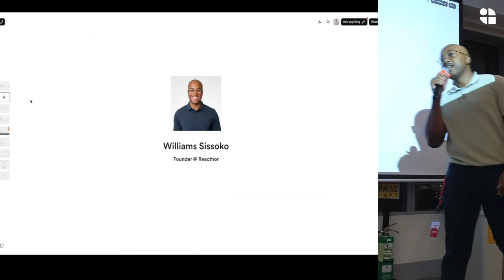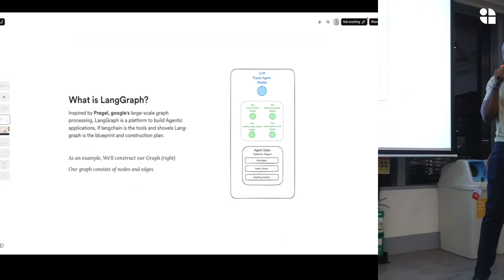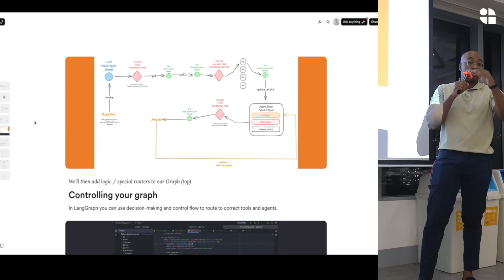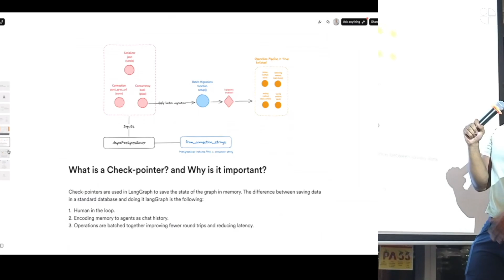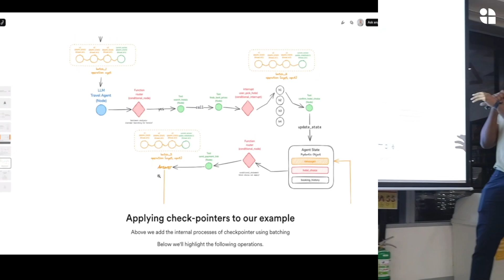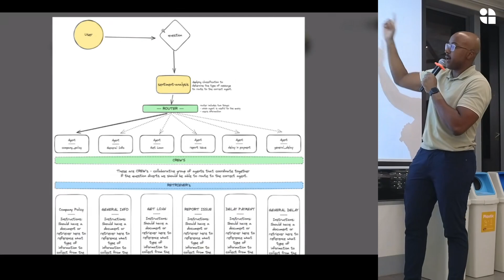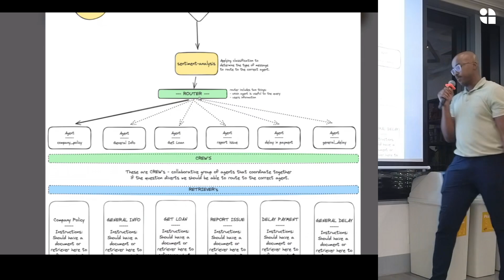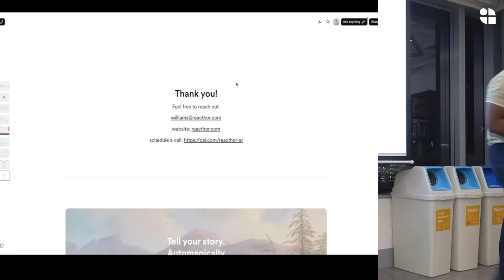Custom Postgres Checkpointer using LangGraph by Williams Sissoko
Delve into the world of AI application development with Will, founder of Reacthor, as he guides you through building custom workflows using LangChain and LangGraph. Learn how these powerful tools can be leveraged to create sophisticated AI applications, particularly focusing on the innovative concept of a custom PostgreSQL checkpointer. Will shares practical insights and real-world examples, including a case study with Salary Hero, showcasing how LangChain and LangGraph can be used to address complex challenges in a production environment. Discover how these technologies can empower your AI development journey and unlock new possibilities for building intelligent and efficient applications.

0:00 | Introduction and Overview of Custom AI Workflows
0:51 | LangChain vs. Traditional SDKs: Key Differences and Benefits
2:40 | Introducing LangGraph: A Powerful Tool for Building AI Applications
3:53 | Real-World Example: Building a Travel Agent with LangGraph
7:51 | Understanding Checkpointers: Saving State in LangGraph Applications
9:14 | How Checkpointers and Postgres Work Together in LangGraph
11:36 | Case Study: Salary Hero - Automating Customer Support with LangGraph
14:48 | Different Architectures for Building AI Agents with LangChain
17:47 | Conclusions

Event: Supabase Meetup Bangkok 1.0

Recorded and published by Creatorsgarten.